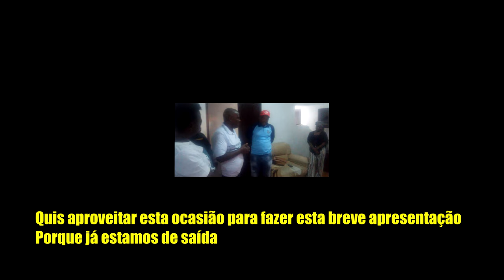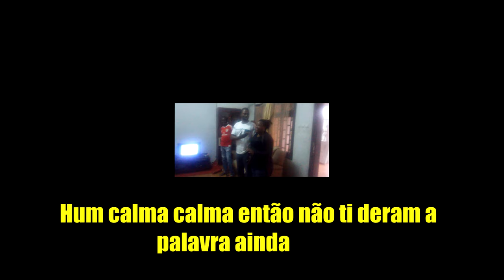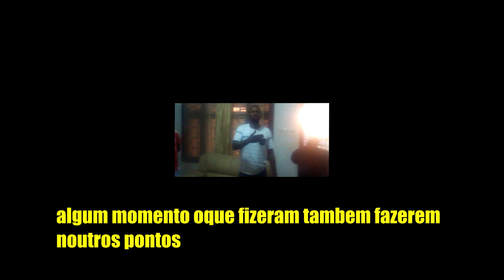Passeio em familia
conheça uma parte da minha familia.

Mr Bow baleia vizinho no pé
Mr Bow tiros, vizinho, mulungu, Liloca
Nelson Nhachungue abandonou os filhos
Mc Waro Waro
waro Waro
batidas
irmão mbalua o culpado
o culupado é o namorado dela
Hadmay, Edmilsa Governo, Alice Mabota, Shafee Sidat Marracuene
Hadmay lixo
Hadmay menina de rua
Hadmay come lixo
Hadmay Bila
Hadmay Dygo
Hadmay Dygo Boy
DJ Mavava
Mavava
Vídeos de Alcy
Alcy Calumbana
ALCY
Das maneiras das justicas dele
tudo esta na muita exactamente
muita exactamente
Mc Waru Waru
Mr Waru Waru
Chocolatinho
Vou morrer doce
Waro Waro
Doce
Nao quero ofender quando falo de beleza
bonito
todos homens sao iguais
videos engracados de moz
Mr Waru Waru
Chocolatinho
CR7
Mansao Marromba
Mozambique
Vou morrer doce
Waro Waro
Doce
bonito
Moçambique2020,Polémica,Joe Williams,Presioneiros,Marketing,Marketing digital,polémicas de moz,voce sabia,Ja viste,agostinho muchave,arone muchave,Já Viste?,Joe Willimas,Rolls Royce,Sonho de JOE WILLIAMS, Famosos em moz,Moz famous
Moçambique2020, Polémica,Joe Williams, PresioneiroS,Marketing, Marketing digital
Memes da madrugada
chocolate em pó
shabba Wonder
Shabba Valentino de la vega
Covid 19 em Moçambique
coronavirus em Moçambique
Tv do futuro
show do fred
Namorada de Waru Waru, Belas Manhãs Miramar, Neyma
Beijo de Waru Waru
Nelson Nhachungue Noivo, Casamento do Mr Bow e Liloca, lobolo
Nelson Nhachungue casado
nova esposa de Nelson Nhachungue
live de Guyzelh, Show do fred
Tv do futuro moz
tv do futuro
live do txio Gugu
Relâmpago
Relâmpago doce
Gabriel Júnior